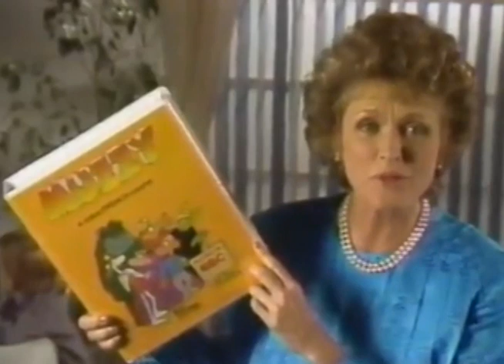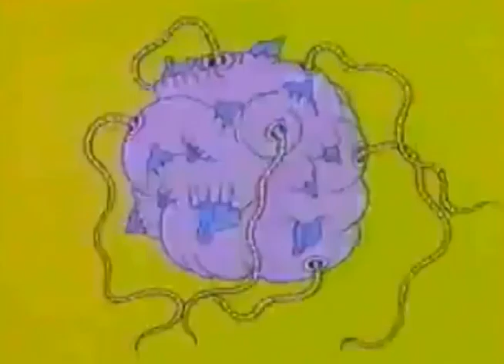Muzzy Disturbing French Instructional Videos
Muzzy gets DUBBED as we look at the menacing VHS tapes used to teach children French.